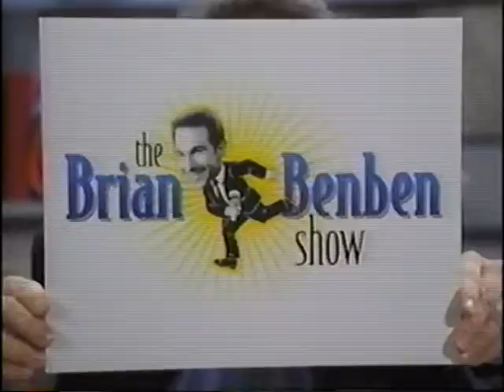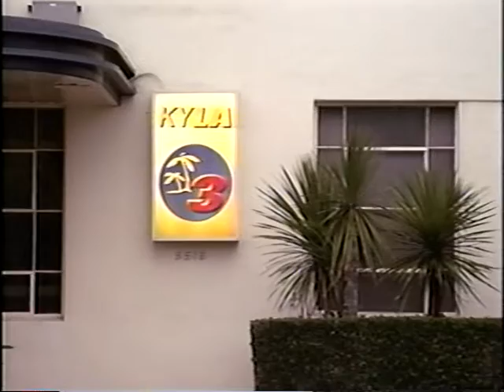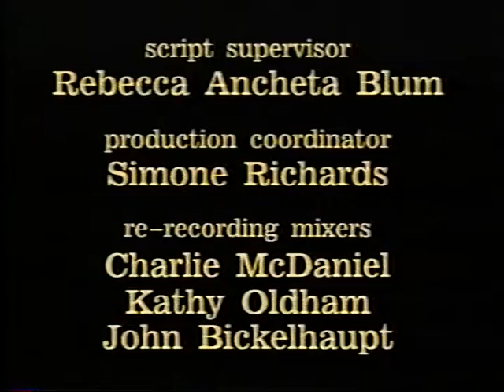Unaired Brian Ben Ben show -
Fred Stoller, Brian Ben Ben, Jabar, Warren Pierce,